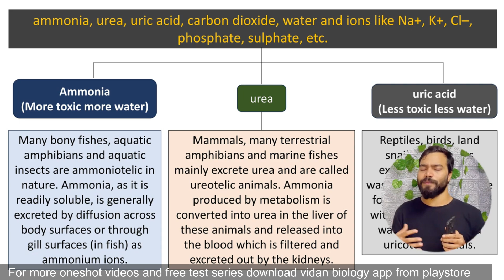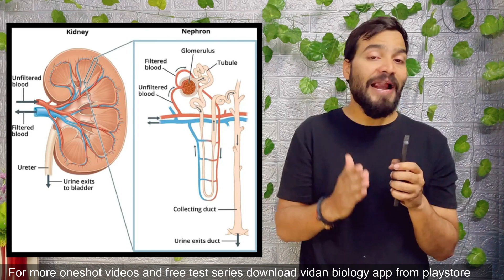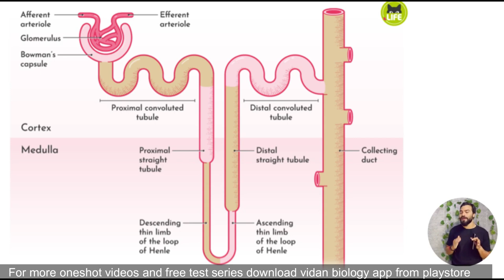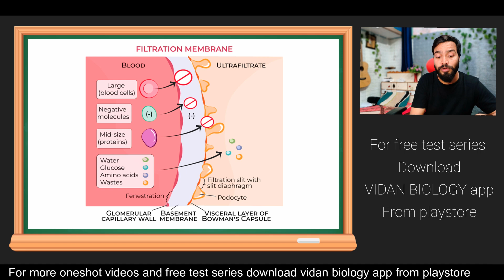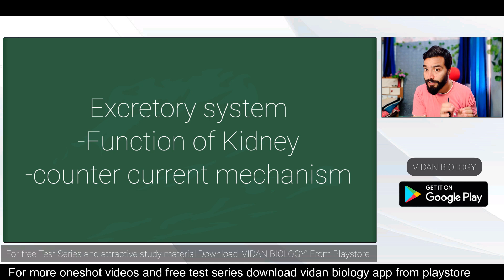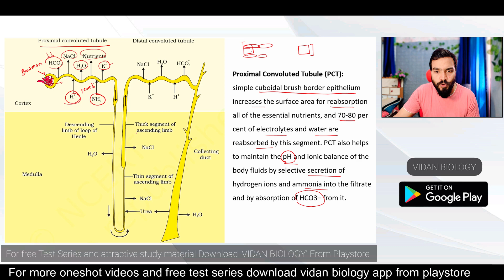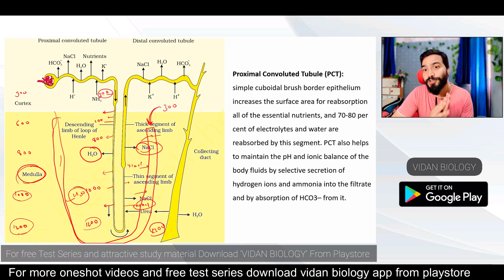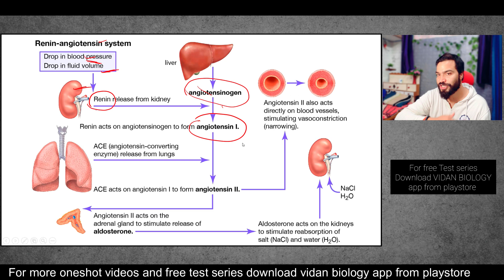One-shot EXCRETORY PRODUCTS AND THEIR ELIMINATION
vidanbiology.in
Vidan provide you to animated biology video in hindi
important points about our videos
1. animated videos
2. simple and clear diagram
3. clear voice
4. videos contain lots of written data which one is helpfull for making notes
5. level of videos is basic to advanced
6. graduation student have chance to complete syllabus
7. slides and presentation help u alot